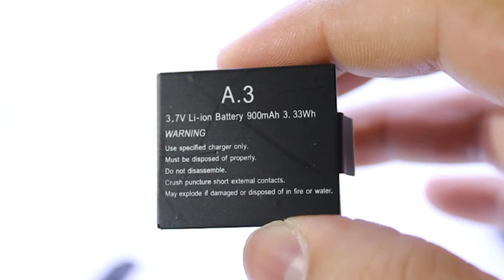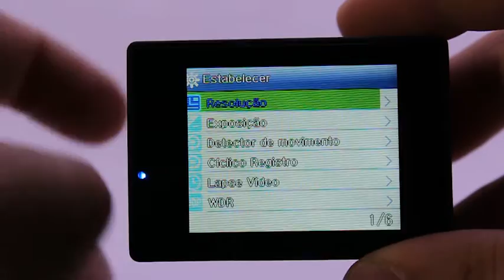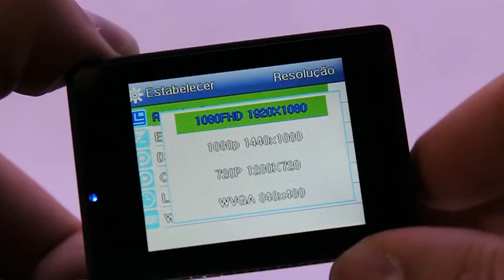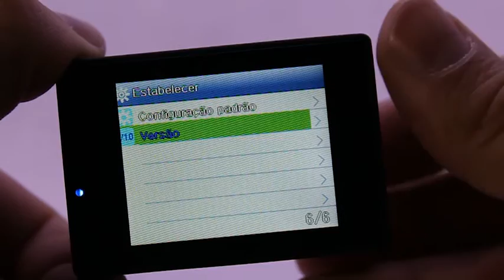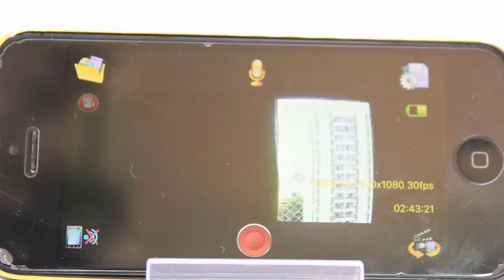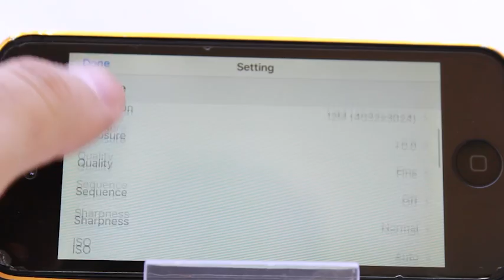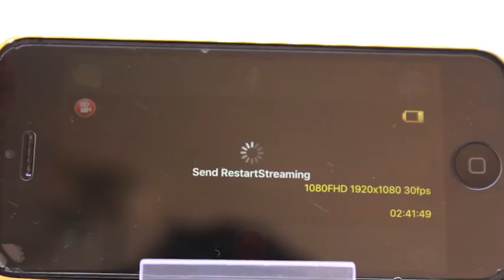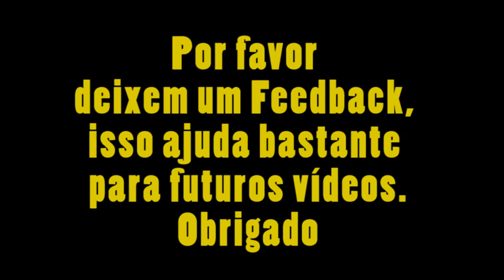Mini câmera Action Cam wifi Sports Prova dágua - tipo Go pro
O Canal da RDL Store está direcionado para Unboxing, compartilhamento de informações, configurações de produtos e desempenho. Então, se você tem alguma curiosidade de algum produto deixe comentário ou nos envie um email que sendo possível teremos o maior prazer em trazer aqui.